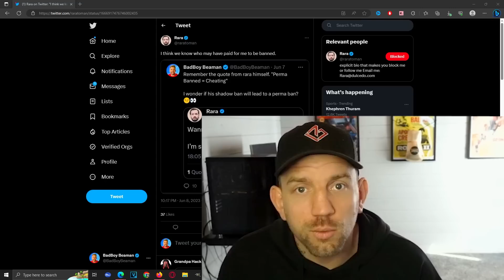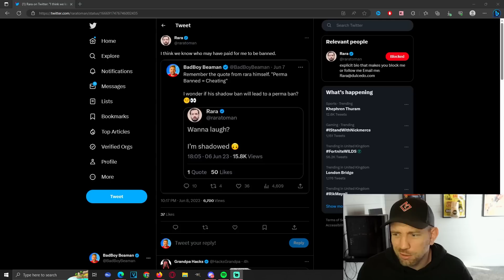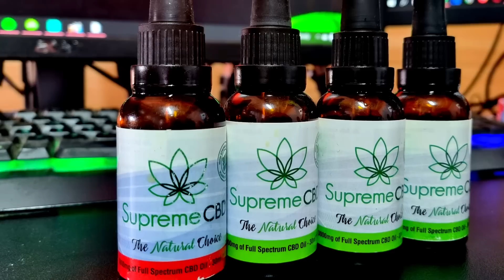100% PROOF RARA IS A CHEATING LYING RAT!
100% PROOF RARA IS A CHEATING LYING RAT!

@NICKMERCS    @TimTheTatman   @Swagg    @Tfue    @TeeP   @HusKerrs    @DrDisRespect     @MontanaBlack    @DiazBiffle    @Ali-A   @Natarsha    @FaZe Rug   @FaZe Clan   @FaZe Apex   @FaZe Adapt   @FafZe Rain   @FaZe Banks    @FaZe Jev    @A Fazenda do Zenon   @FaZe Sway   @FaZe Blaze   @FaZe Nikan   @NoisyButters    @FaZe Nio   @OpTic Gaming   @Scump   @OpTic FormaL   @OpTicBigTymeR    @Nadeshot    @Call of Duty   @Warzone Nation | Best Moments & Clips   @Warzone Highlights   @Warzone   @Daily Dose Of COD Warzone   @repulze  @SuperEvan   @Fifakill     @Lucky Chamu     @Qrissy    @CALLOFSHAME    @Activision   @InfinityWard   @Aydan   @Baka Bros   @JoeWo   @FIVEBYFIVEx   @Daily Warzone Moments   @100 Thieves   @New York Sublines   @PewDiePie   @Pieman   @CODLeague   @Jarvis   @FaZe Blaze   @ZL  @Natarsha   @bbreadman   @Jukeyz   @SuperEvan  @FaZe @Santana  @JOEWO  @Complexity Gaming
 @Activision   @Raven Software ​ @shecarry  @Nadia   @Aydan   @ZLANER    @TimTheTatman   @MoreSwagg   @Swagg   @nadia    @FaZe Testy   @HusKerrs   @TayTay Playz   @BlueX   @JoeWo